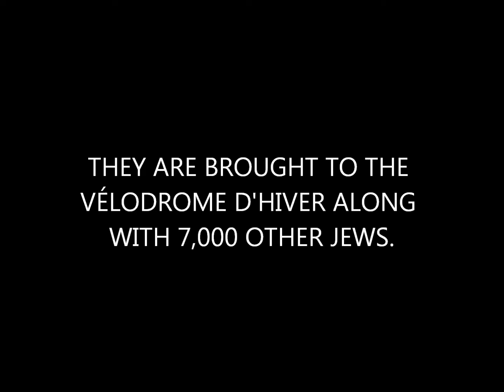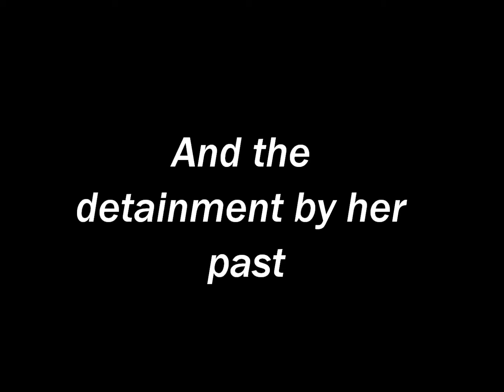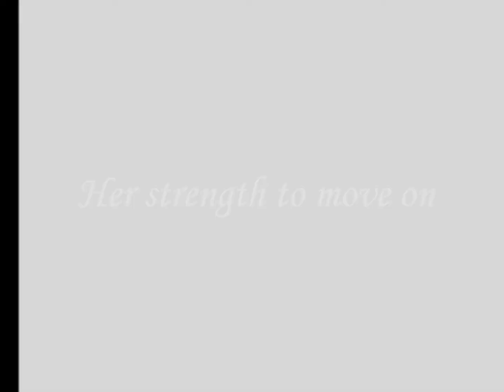Sarah's Key Movie Project